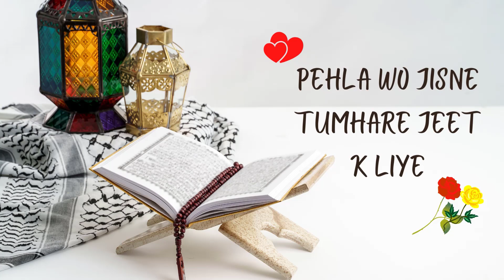23 Iftari Mubarak Whatsapp Status 2023 - Ramzan Ki 23 Iftari Mubarak Status 2023 - Amal Info TV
23 Iftari Mubarak Whatsapp Status 2023 - Ramzan Ki 23 Iftari Mubarak Status 2023 By Amal Info TV